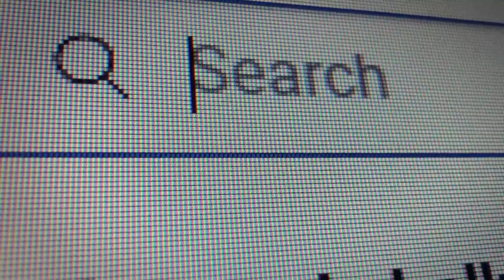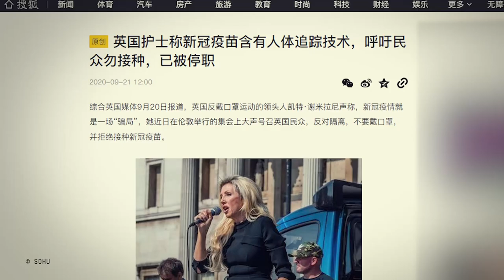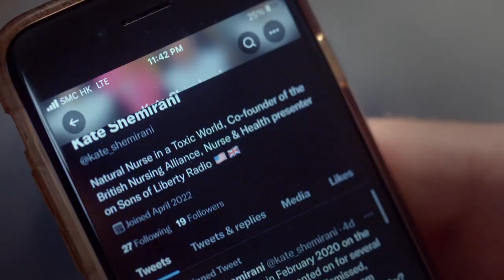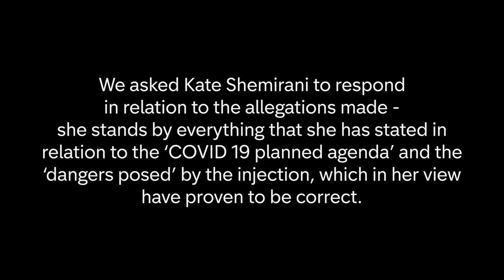My Mum Is Obsessed With Covid Anti-Vaxx Conspiracy Theories | Extreme Families | Channel 4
She is Kate Shemirani, an NHS nurse turned Covid conspiracy theorist, anti-vaxxer and sharer of anti-pandemic content on social media.

He’s Sebastian Shemirani, an Eton-educated graduate, pushing back against his mother’s words and uses social media to debunk conspiracy theories around coronavirus.